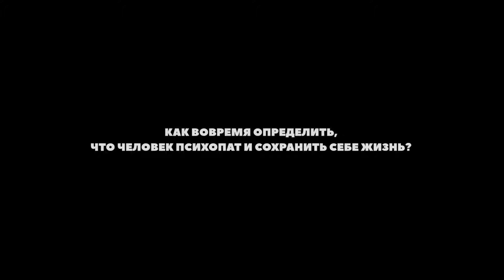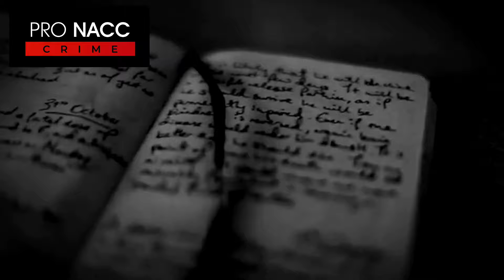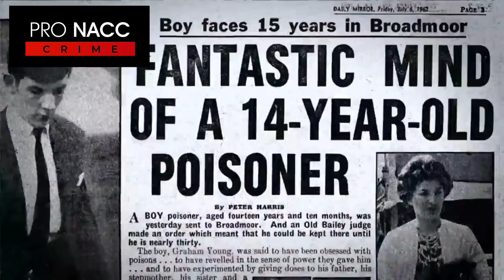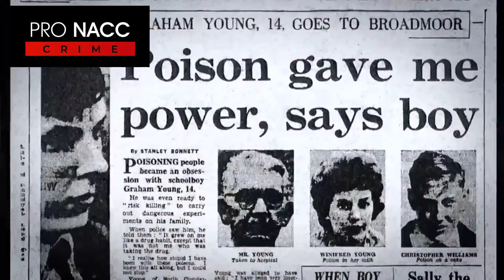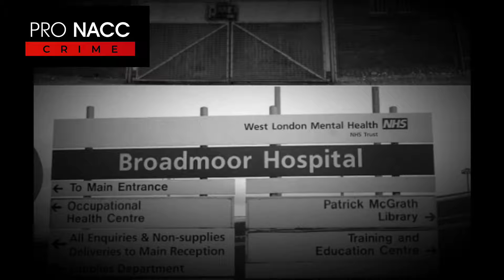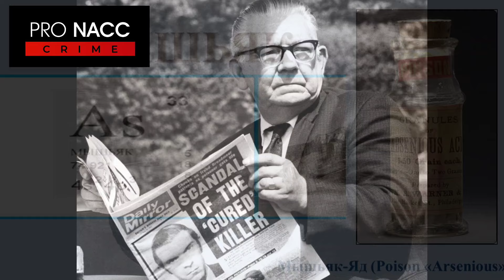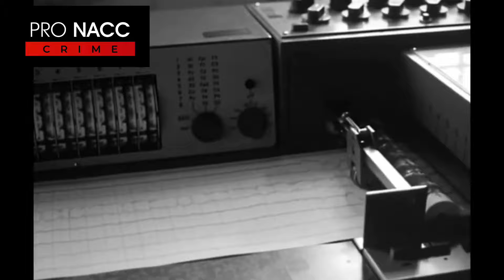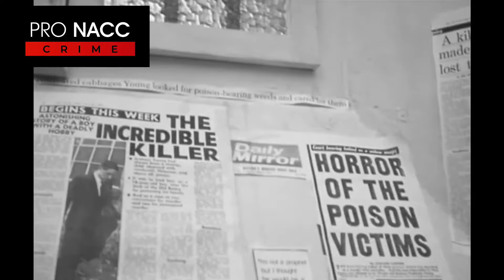⚡️ЮНЫЙ МАНЬЯК-ОТРАВИТЕЛЬ. СМЕРТЕЛЬНЫЙ ТАЛАНТ | ДЕЛО ГРЭМА ФРЕДЕРИКА ЯНГА